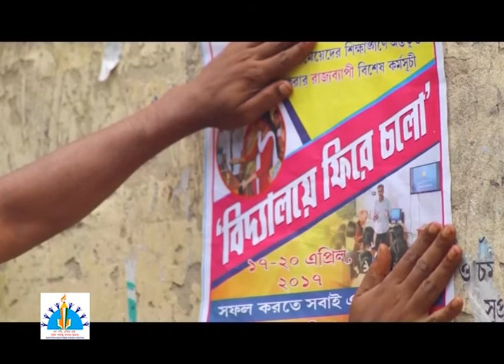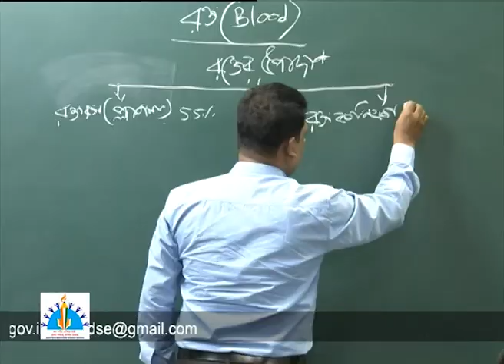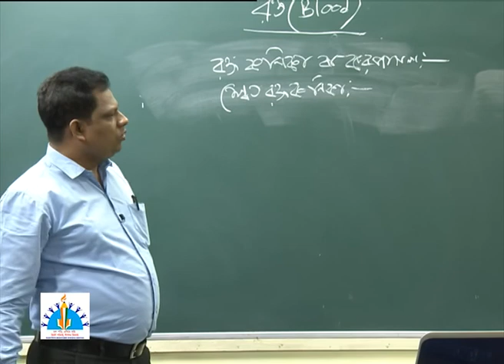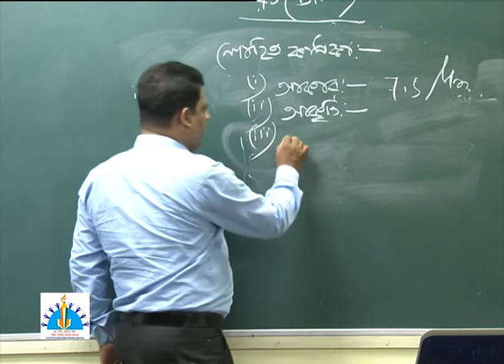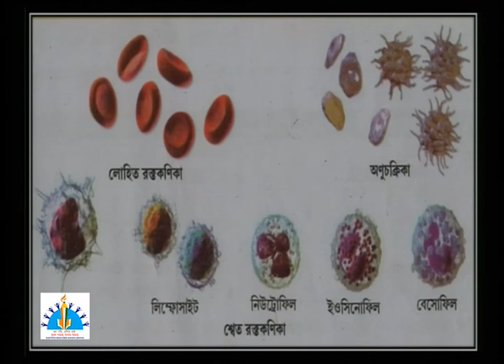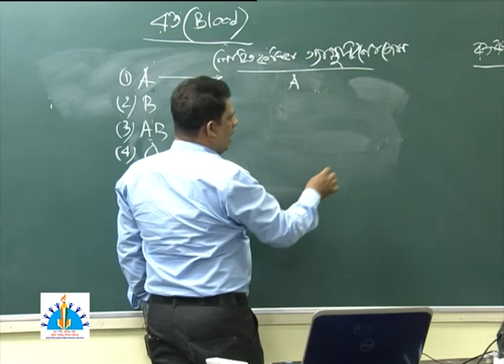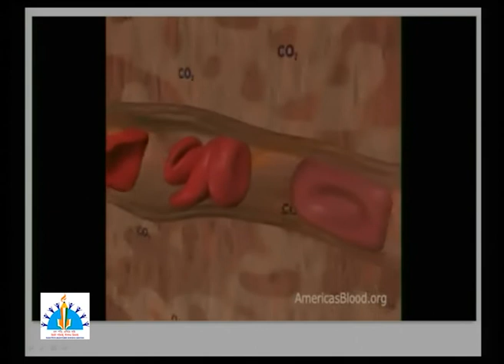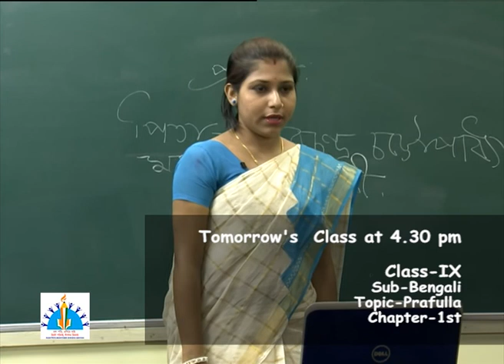Class X, Biology, Blood